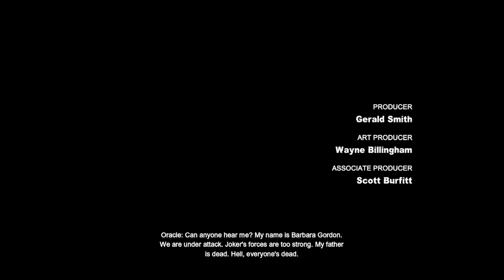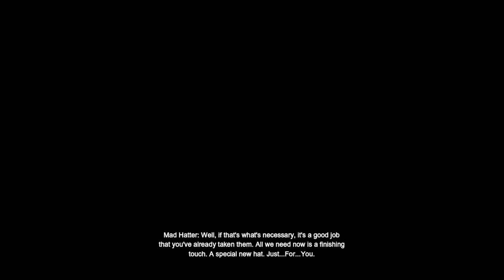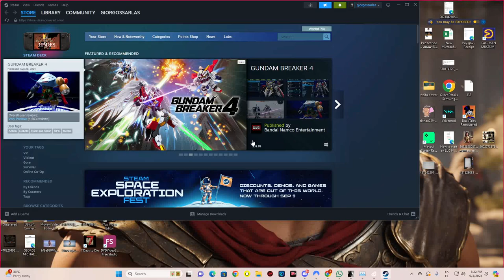Batman Arkham City full cinematics: Alternate Ending & Joker's Death Hard Mode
Batman Arkham City: Alternate Ending & Joker's Death, Defeating Mad Hatter And Clayface - Hard Mode
00:00:00 selena doesnt save bruce
00:02:58 catwoman saves batman
00:05:02 search  the new password
00:11:07 defeat the mad hatter
00:19:16 getting the new codes and infiltrate the tower
00:50:54 the end of hugo strange and Ra's al ghul
01:00:33 batman vs clayface
01:07:13 jokers death
01:10:26 selena escapes arkham part 1